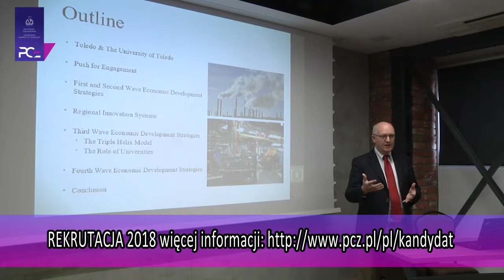Zostań studentem Politechniki Częstochowskiej.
Politechnika Częstochowska to jedna z najlepszych uczelni technicznych i ekonomicznych w Polsce. Trwa rekrutacja na studia I i II stopnia.